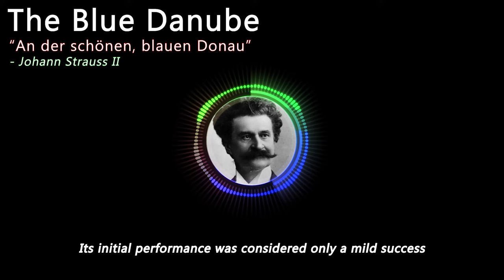Classical Greats - The Blue Danube - Johann Strauss II